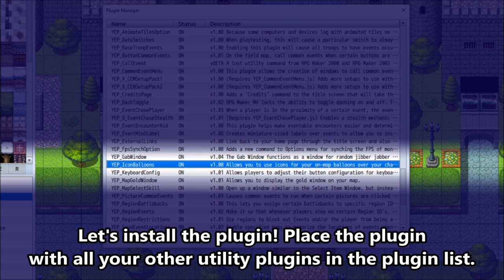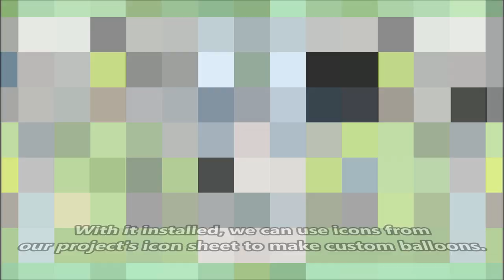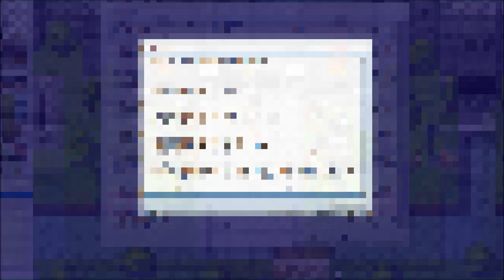YEP.111 - Icon Balloons - RPG Maker MV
RPG Maker MV provides us with 15 Balloon Animations to use have to allow our events to show emotions with. Sometimes, this just isn't enough. However, this plugin allows you to use icons from your IconSet to extend the number of balloon types you can use.